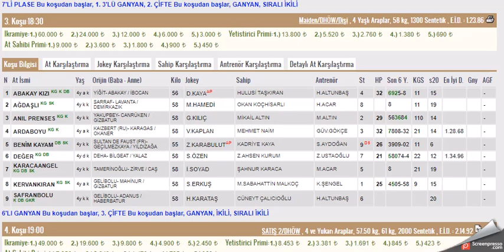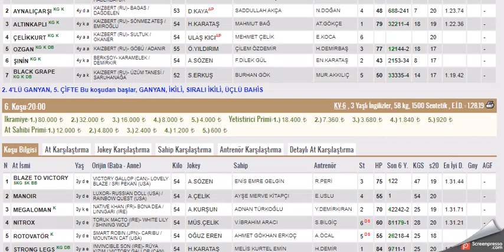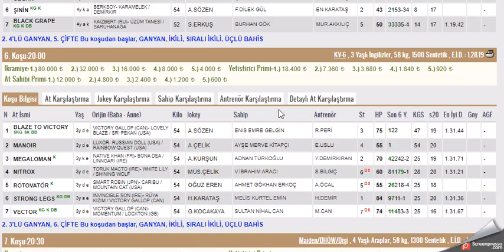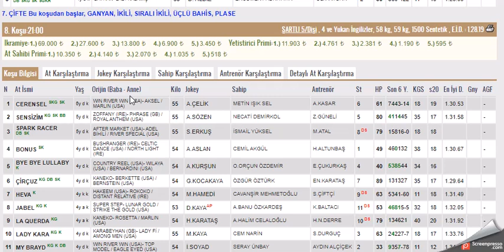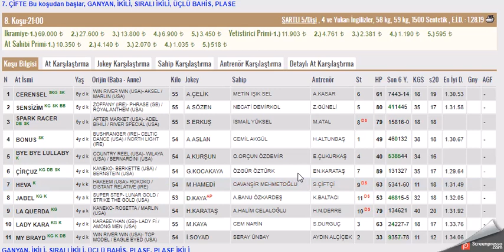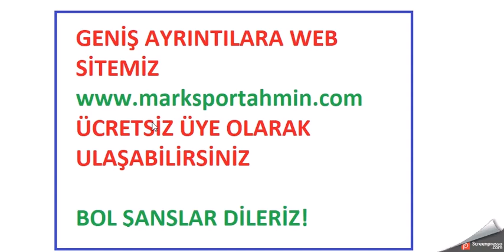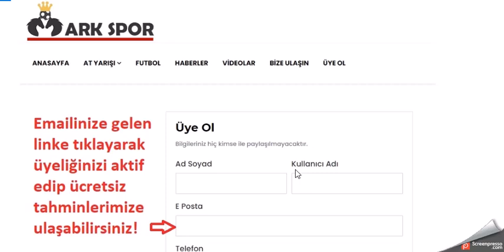3 SUBAT 2021 ISTANBUL ALTILI GANYAN TAHMINLERI (Free Horse Race Tips)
#3 ŞUBAT 2021   ISTANBUL İKİNCİ 6'LI GANYAN TAHMİNİ
#3 SUBAT 2021 İSTANBUL  6'LI GANYAN TAHMİNİ
#3 SUBAT 2021 İSTANBUL  6'LI GANYAN TAHMİNİ Yabancı, at, yarışı, tahminleri,
#3 SUBAT 2021 İSTANBUL at yarışı tahminleri,
#3 SUBAT 2021 Çarşamba cuma Pazar  İSTANBUL altılı ganyan tahminleri,
tjk 3 SUBAT 2021 İSTANBUL at yarışı yorumları,
#3 SUBAT 2021 istanbul altılı ganyan yorumları,
#3 SUBAT 2021 İSTANBUL altılı tahminleri,
#3 SUBAT 2021 Cumartesi pazar cuma     akşam at yarışı tahminleri,
#3 SUBAT 2021 cumartesi pazar  çarşamba cuma pazar  İSTANBUL  altılı ganyan yorumları,
İSTANBUL KOŞULARI,
AKŞAM YARIŞLARI,
yabancı yarışlar,
tjk yabancı,